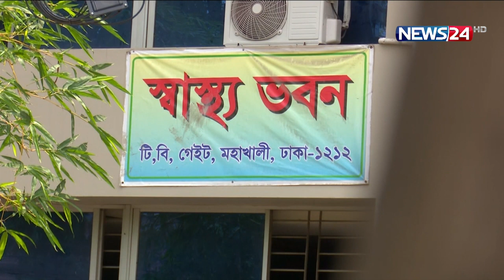সীমান্তবর্তী জেলাগুলোতে বিধিনিষেধ শিথিল হলে পরিস্থিতি আরো খারাপ হবে -স্বাস্থ্য অধিদপ্তর 9Jun.21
দেশের সীমান্তবর্তী জেলাগুলোতে করোনা সংক্রমণ রোধে স্বাস্থ্য অধিদপ্তর ঘোষিত বিধিনিষেধ শিথিল হলে পরিস্থিতি আরো খারাপ হবে। করোনা বিষয়ক ভার্চুয়াল বুলেটিনে এই আশঙ্কা প্রকাশ করেছে স্বাস্থ্য অধিদপ্তর। বিকালে স্বাস্থ্য অধিদপ্তরের আলাদা এক প্রেস বিজ্ঞপ্তিতে জানায় গেলো ২৪ ঘণ্টায় নতুন করে ৩৬ জনের মৃত্যু হয়েছে করোনায়। শনাক্ত হয়েছে আরও ২৫৩৬ জন।

ভার্চুয়াল বুলেটিনে সংস্থার মুখপাত্র অধ্যাপক ডা. নাজমুল ইসলাম আরো জানান, চার জুন থেকে করোনার সংক্রমণ বাড়ছে এবং সেটা গতকাল পর্যন্ত বেড়ে ১২ শতাংশের বেশি হয়েছে। সবার মঙ্গলের জন্যই সীমান্তবর্তী কিছু জেলায় স্বাস্থ্য প্রশাসনের পরামর্শে স্থানীয় প্রশাসন কঠোর বিধিনিষেধ বাস্তবায়ন করছে বলেও জানান তিনি। জয়পুরহাটে ২৫ শতাংশের বেশি, চাঁপাইনবাবগঞ্জে ২৯ শতাংশের বেশি এবং রাজশাহীতে ২৩ শতাংশের বেশি করোনা সংক্রমণ বেড়েছে বলেও জানানো হয় এই বুলেটিনে।

Our other YouTube channels :
News24 Official Address:
NEWS24
371/A
Bashundhara Road
Block – D
Bashundhara Residential Area
Dhaka - 1229